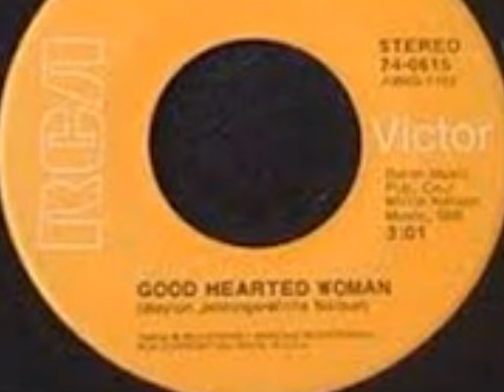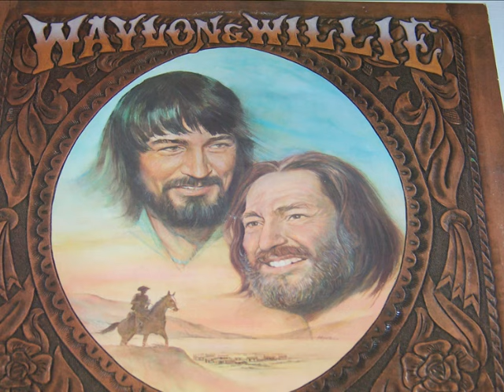Good Year For The Outlaw by Adam Brand and The Outlaws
Good Year For The Outlaw pays great homage to Waylon, Willie, Paycheck, Cash, Hank and Hank Jr.
Adam Brand and The Outlaws is fronted by 12 x Golden Guitar-winner and multi ARIA Award-nominee Adam Brand, The Outlaws are an all-star line-up of Australian country music’s best-loved and most prolific names: Drew McAlister, Travis Collins, Matt Cornell and Mike Carr.